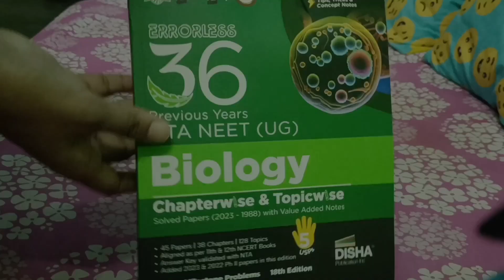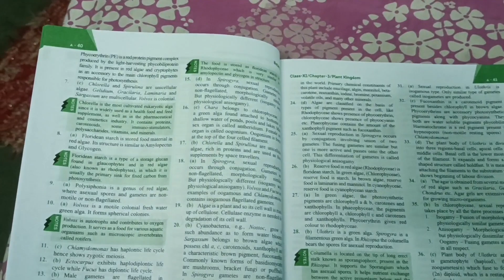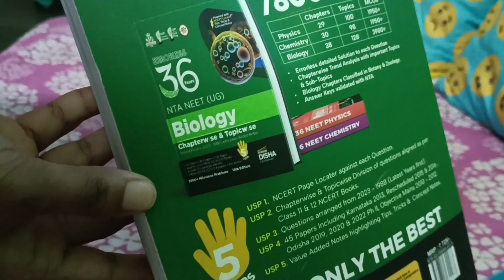IS PYQ Enough for NEET 2024 ? IMPORTANCE OF PYQ IN NEET EXAM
Disha publication 36 years books link

2 - 36 years neet - Hindi

strategy.